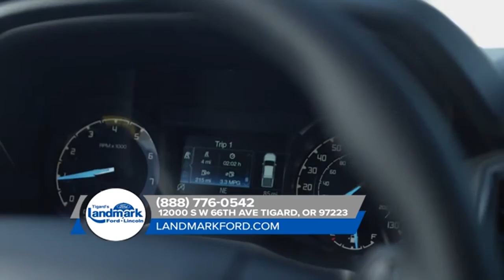2019 Ford Ranger Tualatin OR | New Ford Ranger Tualatin OR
Are you or someone you know in the market for a new Ford Ranger? Are you near Tualatin  OR? Then come to Landmark Ford Lincoln today to pick out your new Ford Ranger now! Landmark Ford Lincoln, around Tualatin  OR, takes pride in having the largest selection on new or pre-owned automobiles. Each of our staff has extensive knowledge of their inventory and are ready to help you!  At Landmark Ford Lincoln, we strive to make buying or leasing a new or pre-owned Ford Ranger a pleasant and rewarding experience. We promise you will be happy you didn't waste time with other dealerships after your experience with Landmark Ford Lincoln. So come let us get you in the Ford Ranger of your dreams today!